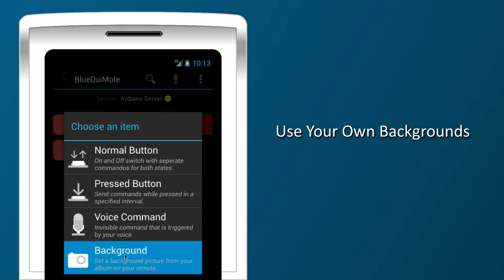Demo BlueDuiMote - A Universal Bluetooth remote for Android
A trailer movie for BlueDuiMote software for Android. BlueDuiMote lets you communicate with a bluetooth enabled device. You can send commands to contole your device. Compatible with Arduino, Raspberry Pi and a lot more!